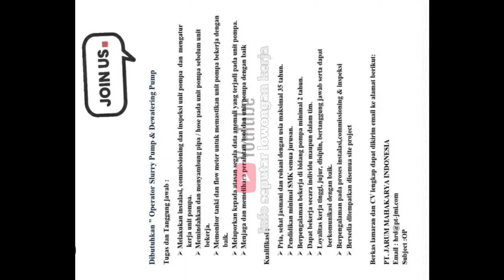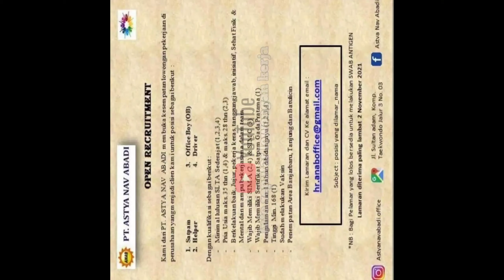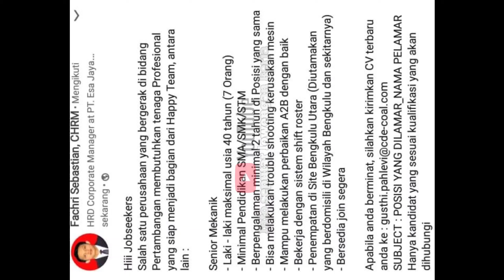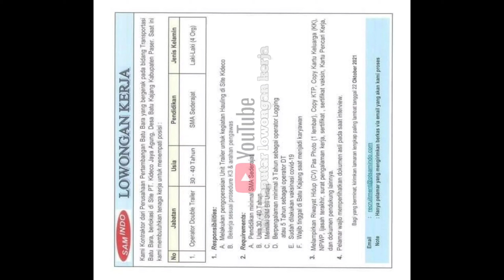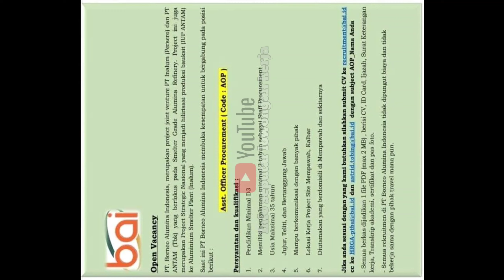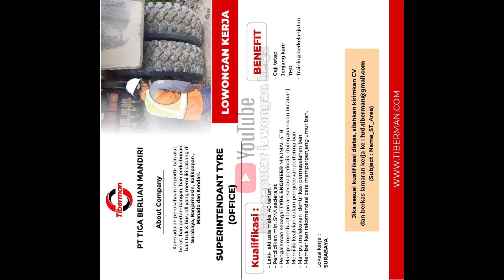lowongan kerja part 16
tambang nikel
tambang nikel sulawesi selatan
tambang emas
tambang 888
tambang morowali
tambang emas terbesar di indonesia
tambang marmer maros
tambang terbesar di indonesia
tambang adalah
tambang aspal di indonesia terletak di
tambang artinya
tambang asteroid
tambang aspal
tambang antam dimana
tambang aluminium
tambang adaro
golongan tambang a b c
lampiran a tambang mengunjungi wilayah asal
tambang batu bara
tambang bitcoin
tambang batu bara di kalimantan
tambang bantaeng
tambang bawah tanah adalah
tambang besi
tambang batubara di sumatera barat terletak di daerah
tambang batu bara di sulawesi
tambang b inggris
b inggris tambang emas
b inggris tambang batu bara
b arab tambang emas
bahan tambang b
tarik tambang b inggrisnya
contoh tambang b
tambang cuan
tambang cryptocurrency
tambang californium
tambang crypto android
tambang coklat
tambang ck
tambang clay
tambang c
galian tambang c
tambang di sulawesi
tambang di morowali
tambang di kendari
tambang di kalimantan
tambang di sorowako
tambang di sulawesi tenggara
tambang di papua
tambang di kolaka
hd tambang
hd tambang batu bara
d tambang cafe
tambang di indonesia
tambang d
kecelakaan di tambang
tambang emas terbesar di dunia
tambang emas terbesar di indonesia terdapat di
tambang emas perak dan seng di myanmar berada di sekitar
tambang emas terbesar di indonesia terdapat di mana
tambang emas di sulawesi
tambang emas dan perak banyak ditemukan di
e jurnal tambang
e dupak inspektur tambang
e learning sma tambangan
harga tambang e hailing
mobil ex tambang kalimantan
pajero sport ex tambang
harga mobil ex tambang
tambang freeport
tambang fosfat
tambang freeport papua
tambang filipina
tambang fosfat berasal dari negara
tambang freeport indonesia
tambang freeport milik siapa
tambang galian c
tambang gunung botak
tambang halmahera
tambang halmahera tengah